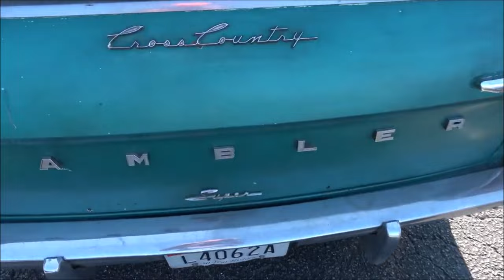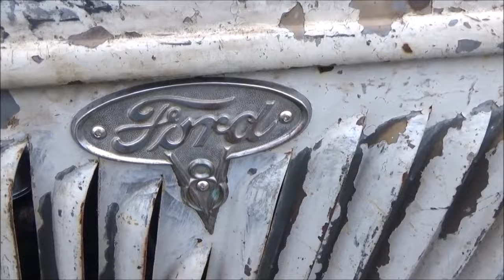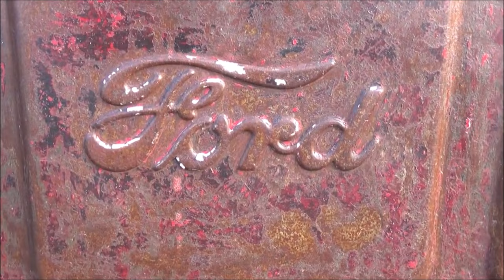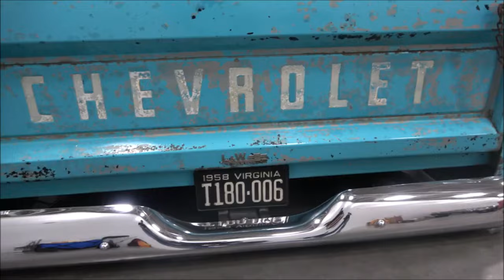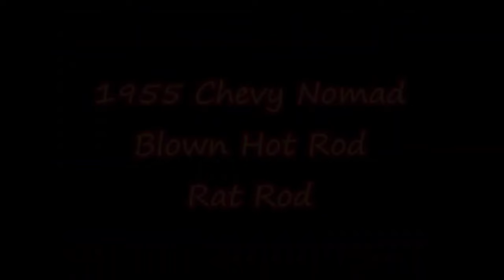The Best of RAT ROD Hot Rods Car and Truck Compilation Dreamgoatinc Classic and Custom Car Video